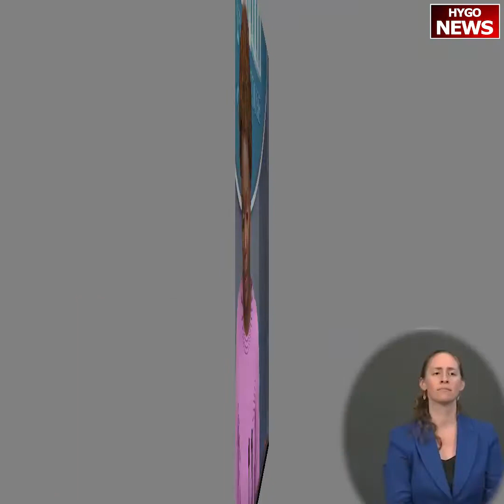Why Not Level With Americans? Hidden Inflation Tax, Crisis Getting Worse, Press Brief Jean-Pierre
Deputy Press Secretary Karine Jean-Pierre Gets Called Out For Saying $3.5T Tax Spree Costs $0: “Why Not Level With American[s]”
Despite No Presser In 98 Days, No Interview In 64, Biden Spox Says He Takes “Questions All The Time”
Reporter Calls Out Spox Over Biden Supply Chain Crisis: It’s “Getting Worse, Not Better”
Jean-Pierre Disputes Biden’s CBP Nominee, Claims Border Wall “Is Not An Effective Policy”
Deputy Press Secretary Stumped When Confronted On Biden’s Hidden Inflation Tax
Deputy Press Secretary Karine Jean-Pierre claims climate agenda can be passed without congressional approval when she was asked, “It’s looking more and more like the clean energy performance program might not make it in the final version of the reconciliation package that was a really big part of how the President planned to meet his own emission goals. So what message does that send to other countries?”